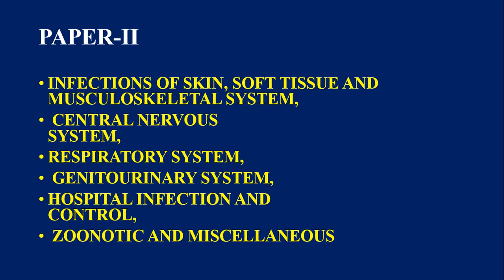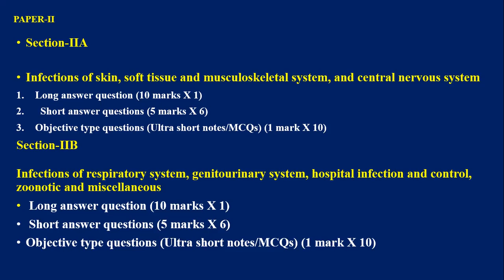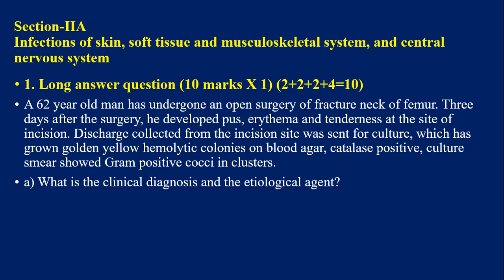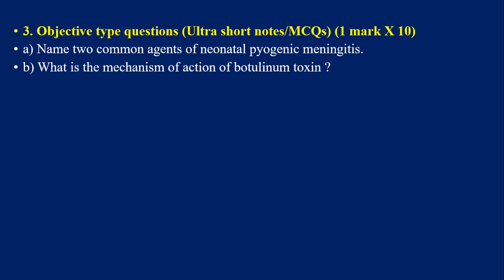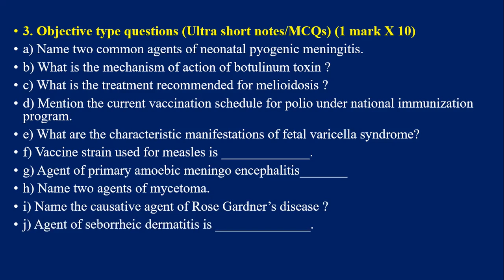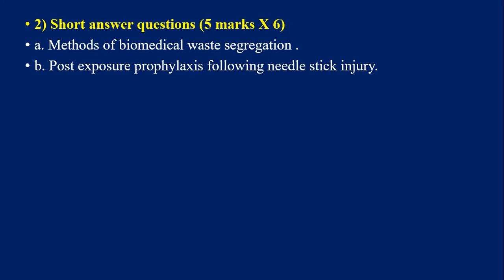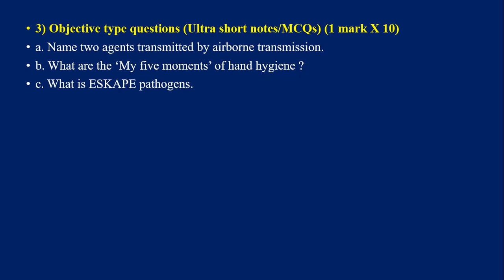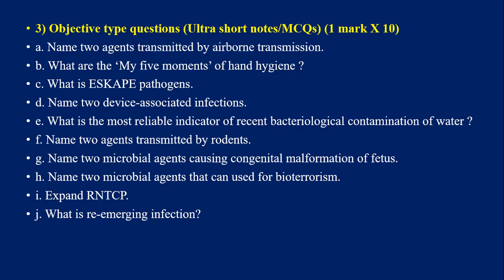2nd MBBS Microbiology Model Question paper -II#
2nd MBBS Microbiology Model Question paper -II
has two sections
section -II A
Section-II-B